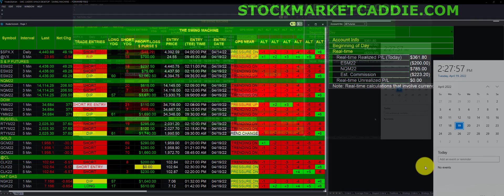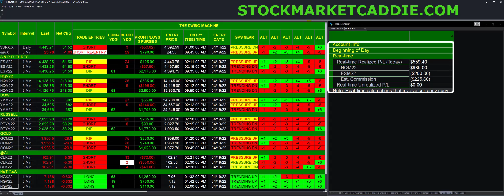LEARNING TO TRADE ROBOTICALLY APRIL 19 2022